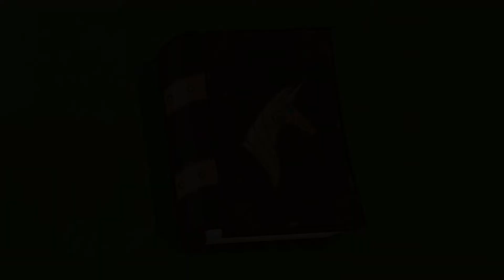MLP Ending But With Ocean Man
Wanted to do this for a while :')